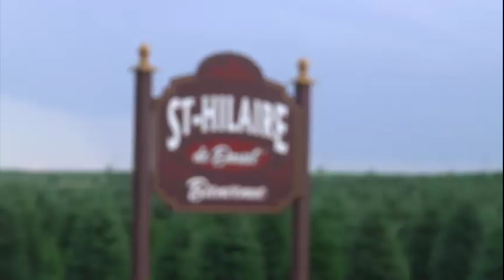Mgr Lacroix dans son village natal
En juin 2011, Mgr Gérald C. Lacroix, archevêque depuis quelques mois, a rendu visite à son village natal, Saint-Hilaire de Dorset, avec sa famille. Un reportage rempli des souvenirs de notre évêque...

✨ Venez visiter...

ECDQ.tv
1073, boul. René-Lévesque Ouest
Québec, Qc